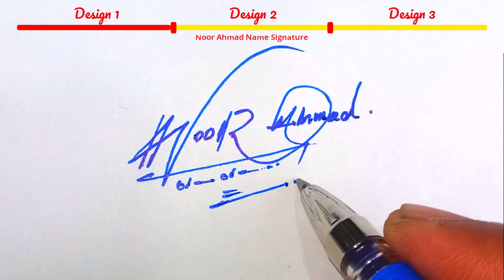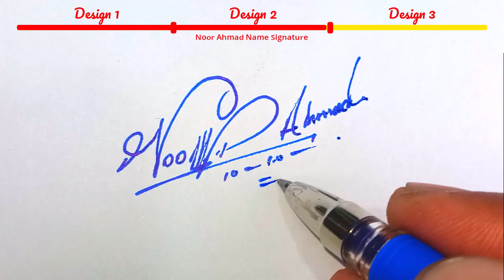Noor Ahmad Name Signature Style - N Signature Style - Signature Style of My Name Noor Ahmad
Hey guys!
In this video I will show you how to make a signature of Noor Ahmad Name Signature Style - N Signature Style - Signature Style of My Name Noor Ahmad